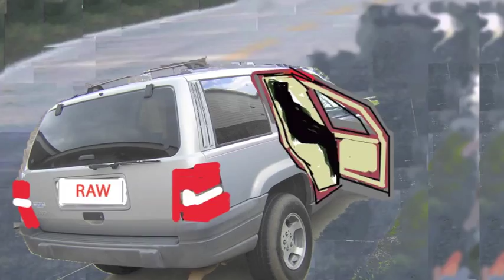ROOTS AND WISDOM at ENCADENATV - RASTAS MAYAS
From the archives comes this part 1 of 5 parts video of a TV show of Roots And Wisdom at EncadenaTV, in Cancun Mexico. Featuring Wisdom Ogbor on Lead Vocals and Guitar, Ashok on Bass, Reuben Hagar on Saxophone, Kaliman on Drums, Diamond on Percussions and Backing Vocals, Daima on Backing Vocals. Our manager Pedro Gonzales presented Roots And Wisdom's social project to Oscar Cadenas, the TV host.